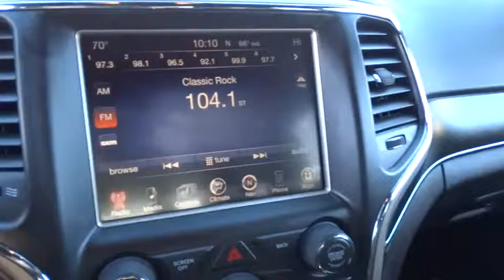2015 JEEP GRAND CHEROKEE Reno, Carson City, Northern Nevada, Sacramento, Elko, NV FC205202C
2015 JEEP GRAND CHEROKEE
2015 JEEP GRAND CHEROKEE LIMITED - Stock#: FC205202C - VIN#: 1C4RJFBG4FC205202

EPA 24 MPG Hwy/17 MPG City! Jeep Certified, CARFAX 1-Owner, ONLY 19,501 Miles! NAV, Sunroof, Heated Leather Seats, 4x4, Power Liftgate, iPod/MP3 Input, Back-Up Camera, Heated Rear Seat, ENGINE: 3.6L V6 24V VVT, Alloy Wheels CLICK ME!br /br /KEY FEATURES INCLUDEbr /Leather Seats, 4x4, Power Liftgate, Heated Rear Seat, Back-Up Camera, iPod/MP3 Input, Aluminum Wheels, Remote Engine Start, Dual Zone A/C, Heated Leather Seats. Rear Spoiler, Privacy Glass, Remote Trunk Release, Keyless Entry, Child Safety Locks. br /br /OPTION PACKAGESbr /LUXURY GROUP II Ventilated Front Seats, Bi-Xenon HID Headlamps, Auto High Beam Headlamp Control, Rain Sensitive Windshield Wipers, LED Daytime Running Headlamps, 9 Amplified Speakers w/Subwoofer, 506 Watt Amplifier, Power Tilt/Telescope Steering Column, Quadra-Trac II 4WD System, Automatic Headlamp Leveling System, Dual-Pane Panoramic Sunroof, Radio: Uconnect 8.4, Nav-Capable! See Dealer for Details, Uconnect Access, For Details Visit DriveUconnect.com, 8.4 Touchscreen Display, Roadside Assistance & 9-1-1 Call, Integrated Voice Command w/Bluetooth, RADIO: UCONNECT 8.4 NAV SIRIUSXM Travel Link, HD Radio, GPS Navigation, Uconnect Access, For Details Visit DriveUconnect.com, 8.4 Touchscreen Display, Roadside Assistance & 9-1-1 Call, Integrated Voice Command w/Bluetooth, SIRIUSXM Traffic, QUICK ORDER PACKAGE 23H Engine: 3.6L V6 24V VVT, Transmission: 8-Speed Automatic (845RE), High Pressure Tires Tracking, TRANSMISSION: 8-SPEED AUTOMATIC (845RE) (STD), ENGINE: 3.6L V6 24V VVT (STD). br /br /MORE ABOUT USbr /At Lithia Chrysler Jeep of Reno our first and foremost goal is to make your car-buying and ownership experience better than any other you've had near Carson City, Auburn CA, Sparks and beyond. If you're ready to answer the call of fun br /br /Price does not include $449 Dealer Doc fee, taxes, and license fees. Price contains all applicable dealer incentives and non-limited factory rebates. You may qualify for additional rebates; see dealer for details.br / Some of our Pre-Owned vehicles may be subject to unrepaired safety recalls. Check for a vehicle's unrepaired recalls by VIN at